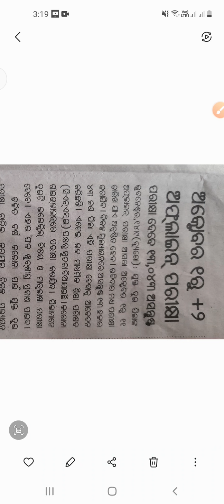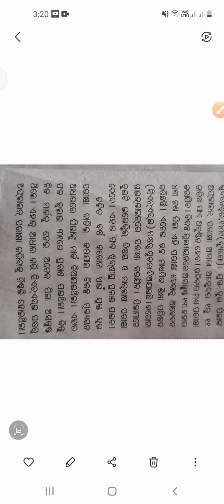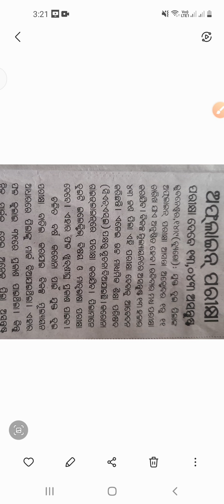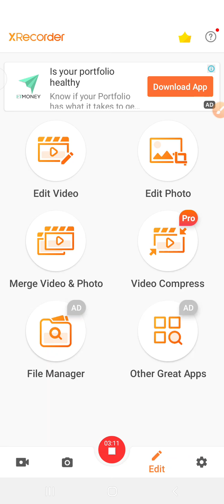new update |+2 exam off-line|all +2 stream students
news updates
all stream +2
all student
offline exam